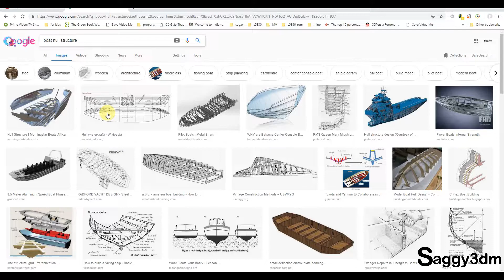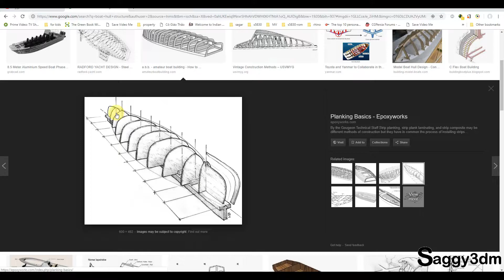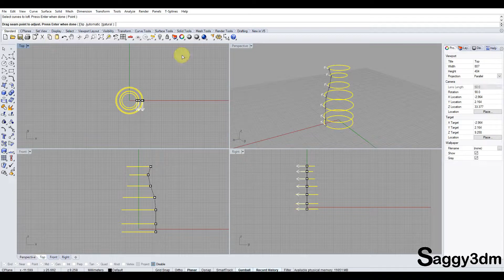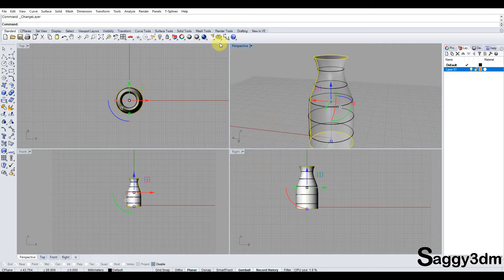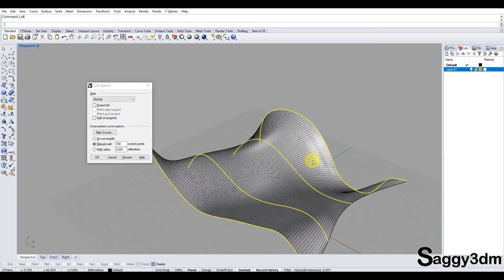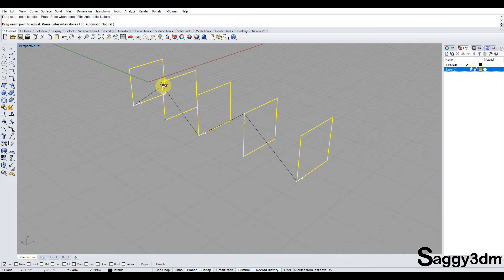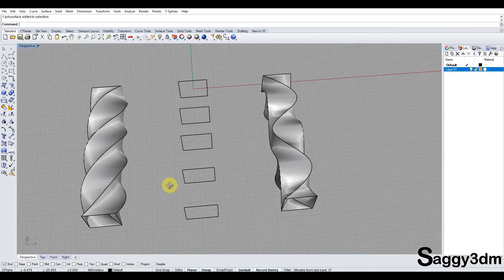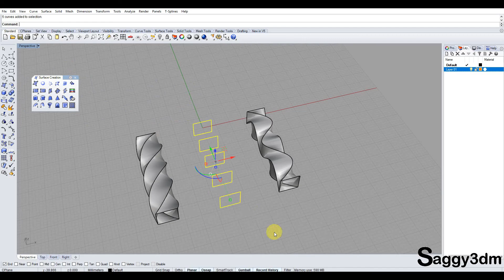Rhino Basics in Hindi - Part 8 Using Loft command for surface creation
Hi Friends,
I am working as a jewellery designer (Rhino) since 2003.
Today we will learn about LOFT Command for surface creation